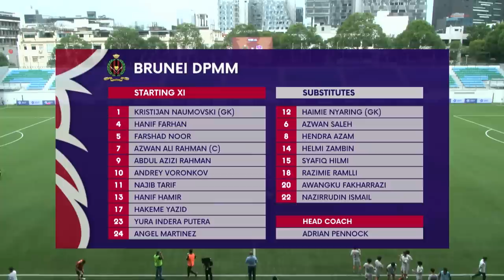Super-sub Keito salvages point for Albirex! | 2023 SPL: Brunei DPMM vs Albirex Niigata (S)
Date: 8 July 2023
Venue: Jalan Besar Stadium
Score: 1-1  (Abdul Azizi Rahman 31' | Keito Komatsu 50')